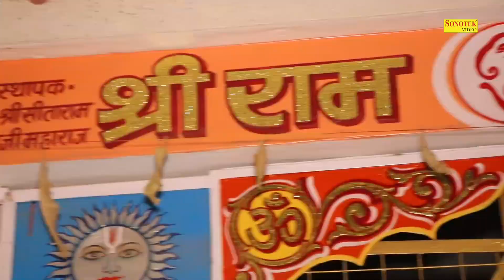बाबा आयो सोटा ठाके || Baba Aayo Sota Thaake || Rajesh Antal || Bala Ji Bhajan || Hanuman Bhajan 2022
Title : बाबा आयो सोटा ठाके || Baba Aayo Sota Thaake
Singer : Rajesh Antal
Writer : Krishan
Label : Bhajan Kirtan Sonotek

Hanuman Bhajan,
Hanuman Bhajan Song,
Hanuman Hindi Bhajan,
Hanuman Bhajan Hindi,
Hanuman Bhajan Hindi Main,
Hanuman Bhakti Songs,
Hanuman Hindi Bhakti Geet,
Hanuman Ji Ke New Bhajan,
Hanuman Ji Ke Bhajan,
Hanuman Bala Bhajan,
Mahabali Bhajan,
Hanumana Songs,
Hanuman Bhajan,
Lord Hanumana,